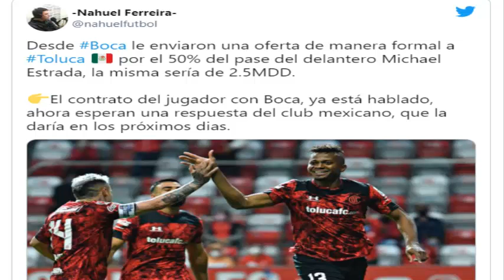😱💣✅POLEMICO |TOLUCA FC TENDRIA UNA BAJA MAS PARA EL AP 2021 |¿BOCA JUNIORS SE LLEVA A UN JUGADOR?